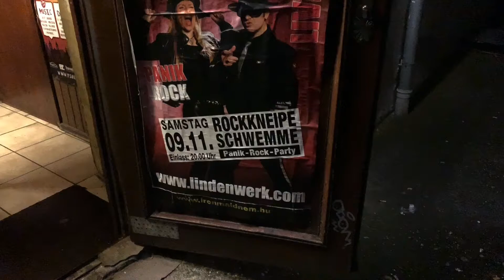Udos Lindenwerk - Live in Pirmasens - 09.11.2019 (Udo Lindenberg Cover)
Udos Lindenwerk - panisch geprüfter Wahnsinn!

Stimmungsvoll, rockig, einzigartig, explosiv, extravagant, authentisch!

 „UDOS LINDENWERK“ gilt als eine der besten U.L. Tribute-Bands und tourt  schon seit vielen Jahren durch Deutschland.

Kenner schätzen die Band für Ihre Authentizität – sie haben sich den  U.L. Sound bis ins kleinste Detail zu eigen gemacht, bleiben aber  dennoch sich selbst treu und behalten eine eigene Note. So wirken sie nicht wie eine farblose Kopie, sondern überzeugen das Publikum jedes Mal mit ihrer Leidenschaft und Begeisterung.

Mit 3,5 Stunden panischer Livemusik rund um die größten Hits von Udo Lindenberg und einer atemberaubenden Bühnenshow der Extraklasse, wird das musikalische Lebenswerk vom Panikrocker als Rock-Revue aufgeführt.

Ein Gesamtkunstwerk und Paradiesvogel unter den Tribute Bands.
Woddy Wodka wird auch bei der aktuellen Tour in seinem Raumanzug steigen und sich den Helm aufschnallen lassen! Mit Udo im Herzen und seinem Groove im Blut schmeißen die Paniker die beste Rock Revue des Landes!

Udopium für alle…Kein Larifari und kein lauer Spruch! Zwischen harten Stücken, Gassenhauern, Sanften Balladen, coolem Abrocken oder Protestsongs gegen Rüstungswahn, für jeden Panikinfizierten ist die perfekte Droge vorhanden. Ebenso die angestimmten Duette mit Katz Graf, das sind eine Mischung aus kraftvoll-dynamisch und lässig-dröhnig, die unter die Haut geht.

In der zu 100% live gespielten Show darf man neben den Hits wie „Hinterm Horizont“, „Cello“ und „Sonderzug nach Pankow“ und die Perlen "Alles klar auf der Andrea Doria", „Bodo Ballermann“ und "Candy Jane" auch einige Überraschungen erwarten. Ganz im Sinne des Großmeisters und Erfinder des Deutschrock, nutzen Udos Lindenwerk das umfangreiche  und vielseitige Repertoire von Udo, um eine panische und kurzweilige Show mit vielen Höhepunkten zu produzieren.

Musikalisch versiert und natürlich in origineller und vor allem professioneller Showbegleitung, wie Tänzerinnen und die Misses Rheinland-Pfalz “Karin Wadle“ am Cello, samt Honky Tonky Girls die den Udotypischen Eierlikör unter die Panikgemeinde bringt, sind nur ein kleiner Ausschnitt der galaxogalaktischen Gang.

Gleichsam vergisst man während der Show fast, dass es sich bei „Udo“ um Rolando Pacella handelt, der selbst nicht nur Fan ist und dem engsten Udo Klan angehört, sondern gleichzeitig präziser Planer, kühler Kopf des Luzifer Mobs ist.

Eine Rock Revue die ihresgleichen sucht, mit Kostümen, Requisiten und einem fantastischen Showprogramm.
Keine Panik auf der Titanic!

Udos Lindenwerk ist der Garant für Show & Action - auf und vor der Bühne.